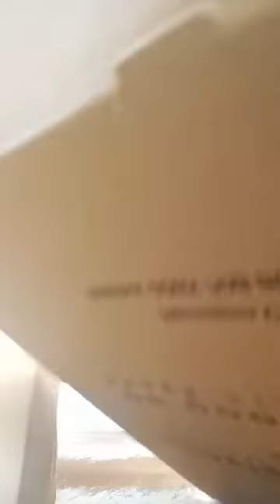Wish You Happy birthday chef Som